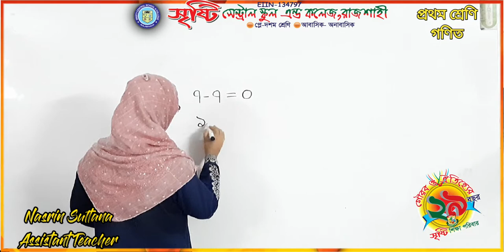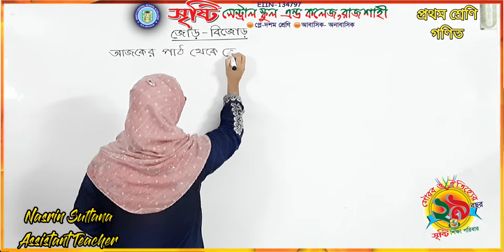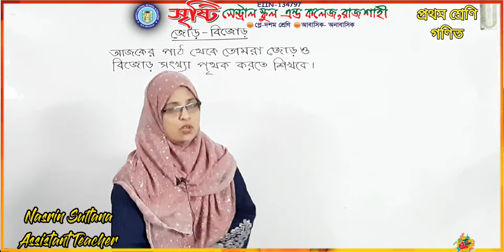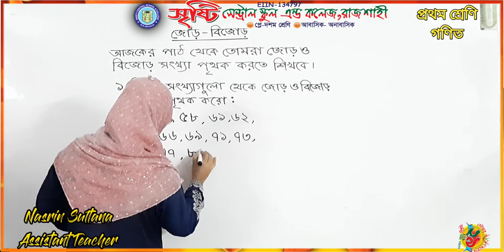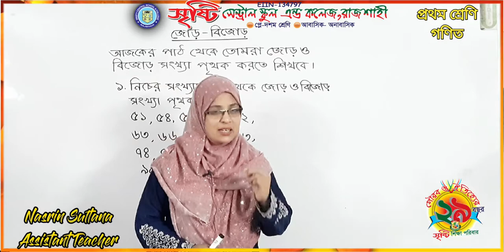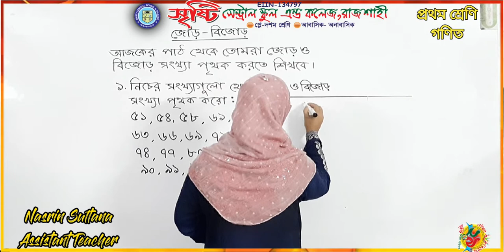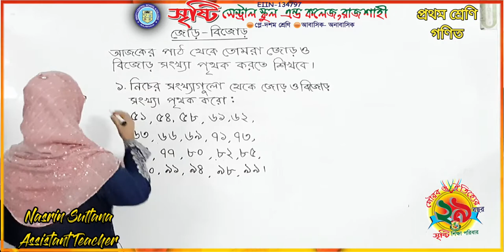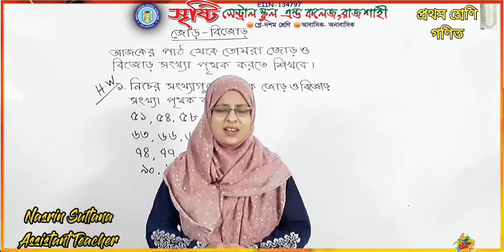প্রথম শ্রেণি, গণিত, জোড় ও বিজোড় সংখ্যা পৃথক করা